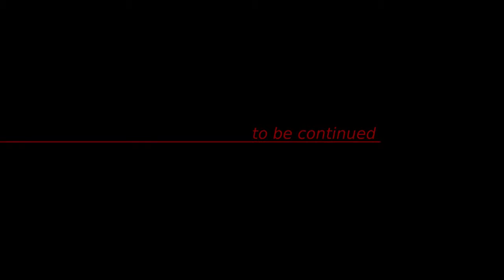Doulos Corp 11.2 Poxo & Vril's First Jump Week